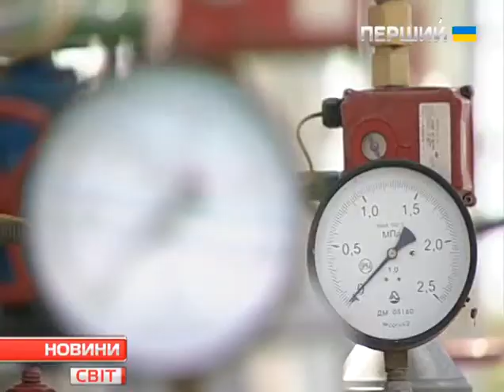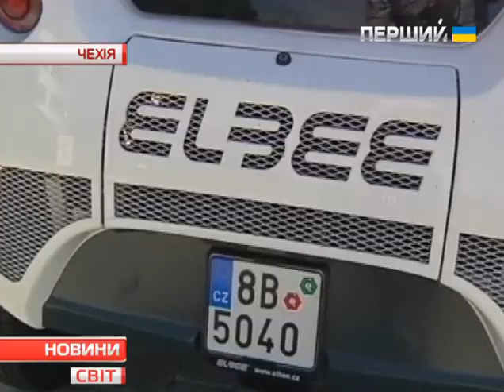Новини. Світ. 02.09.